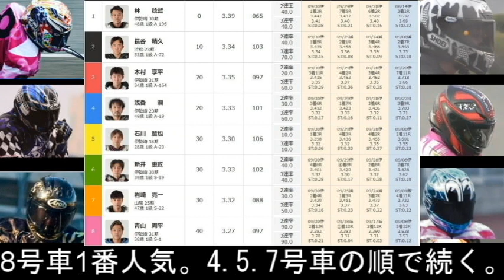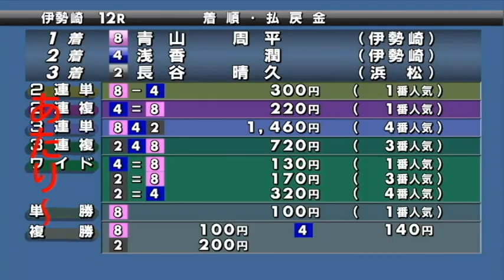10 1伊勢崎オート【ハーレーダビッドソン準決勝】9R~12R動画 青山周平選手今日は頭か！？早川清太郎選手は連勝なるか！？【しゅうちゃんオート】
3日間開催 2日目 準決勝9R～12R動画

＠xiuchanauto